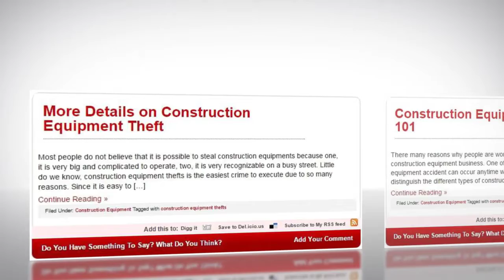Construction Equipment Part 2 by Home Vertex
Reviewed: ★★★★★